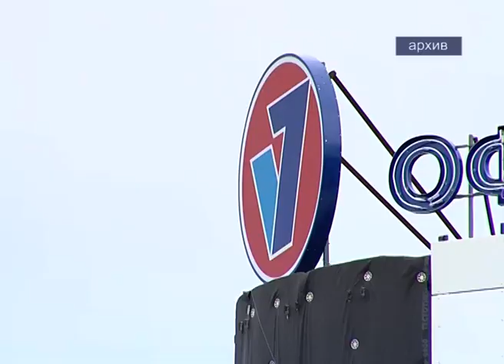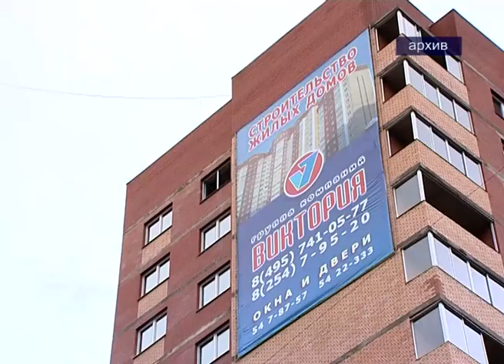Виктор Иванович Круликовский отмечает 70-тый день рождения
Сегодня свой 70-тый день рождения отмечает известный в городе человек, строитель, бизнесмен, меценат – Виктор Иванович Круликовский.